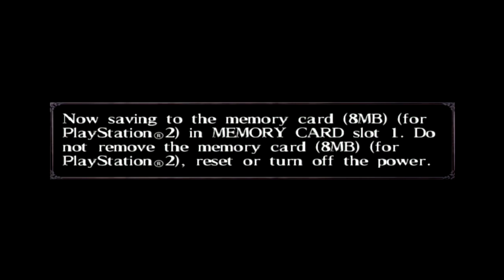Dynasty Tactics 2: Liu Bei Epilogue Ending - An Era of Peace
After much help from Sun Shang Xiang, Liu Bei thwarted the EVIL Sun Quan and brought peace to the land.  A fairly standard happily ever after story that is to be expected from the likes of Liu Bei.  One good thing did come of all this though, I got the nice Sun Ce rating for recruiting a massive army and ended up enticing Lu Xun into a violent beating.